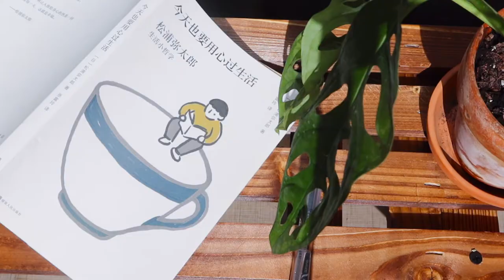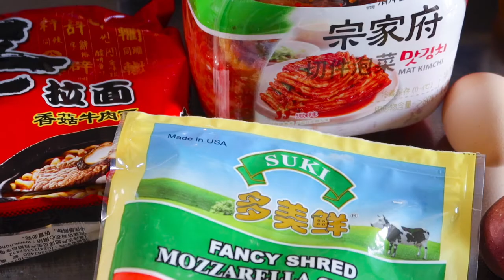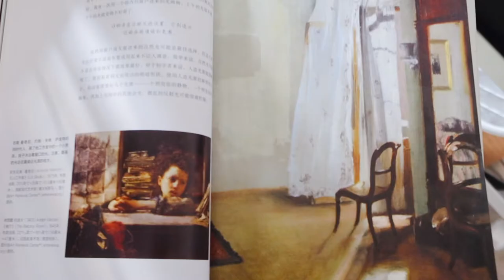一个人在家画油画的一天是怎么度过的🎨 Art Vlog🖌 Painting with Me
这是一个快乐的视频，希望你们喜欢。
🎬器材：佳能g7x mark3
📹剪辑软件：final cut pro